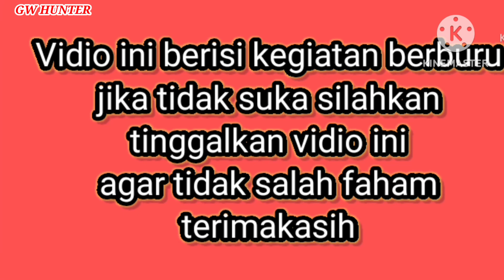SERUNYA HUNTING TUPAI SAMA SI BOCIL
GW HUNTER,halo teman teman bertemu kembali masih bersama saya di channel GW HUNTER
hari ini kita hunting lagi, hunting tupai yang populasinya masih banyak
ok...simak vidionya
selamat menyaksikan
semoga terhibur
terimakasih